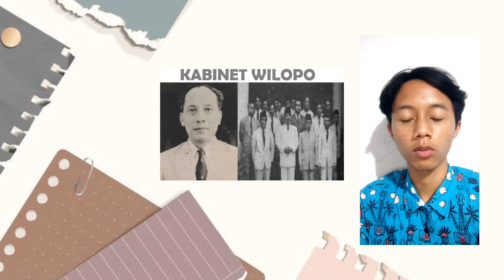Kabinet Wilopo (1952-1953) || Evan Saputra XII Mipa 2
Tugas Pak Rizky